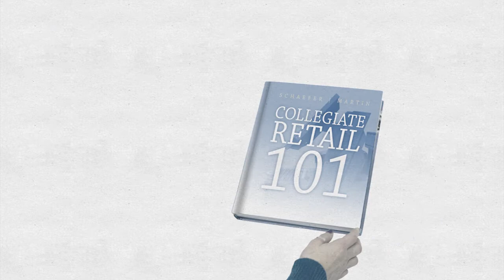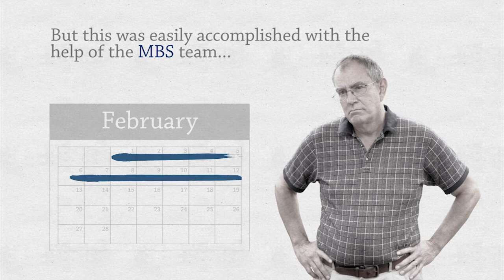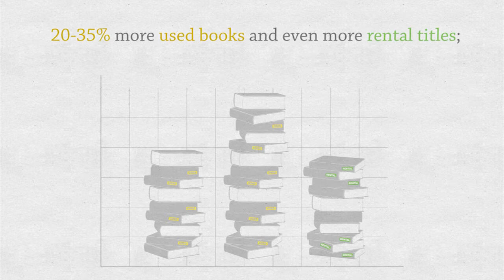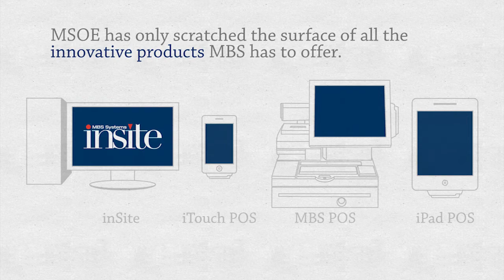Engineering a Successful College Store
Hear firsthand why David Abrahamson, manager of Milwaukee School of Engineering Bookstore, decided to implement the MBS System and the benefits his store has experienced since.